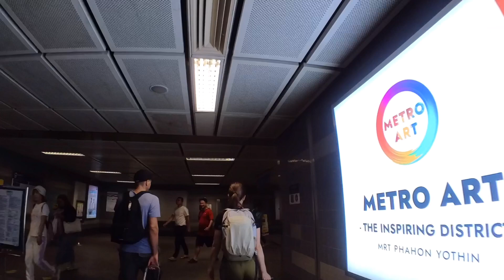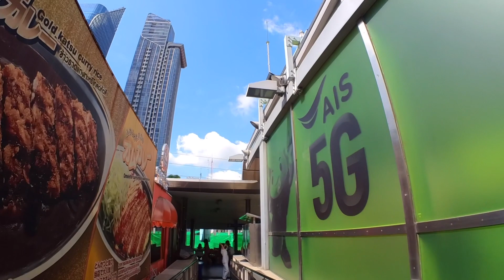【2023お盆】タイ・バンコク | 安・近・短でスクンビットからスワンナプームへ完全版✨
バンコクの朝は渋滞で時間が読めませんよね。そんな時はこちら！

海外旅行オプショナルツアーを楽々予約

　　　　　　【KKday】